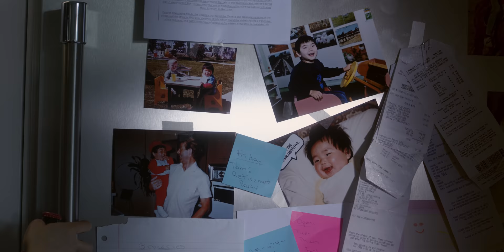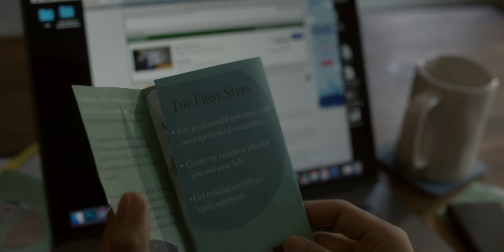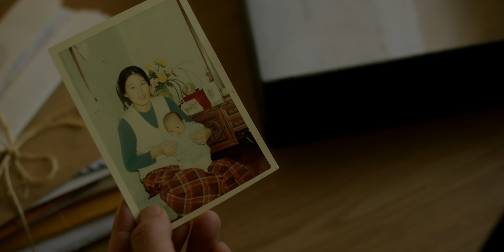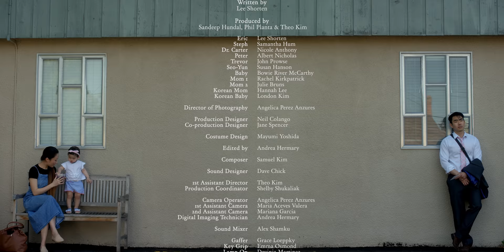The Day We Met - Adoption Short Film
The Day We Met is a short film about adoption that's based on a true story of a Korean Adoptee.

Eric, a Korean-Canadian adoptee and his partner Steph, would love to start a family. Eric wants kids of his own but complications mean that adoption is the only real option, forcing Eric to confront his own ideas of identity and family. Steph thinks that meeting his biological mother would help Eric come to terms with his conflicted ideas of family. Eric is torn knowing that these things rarely have happy endings and that doing so would deeply hurt his adoptive parents. Ultimately, Eric decides to meet her, in the hope it will bring closure and allow them all to move forward as a family, but he soon learns that life rarely turns out the way you expect.

Written and Starring Lee Shorten (The Man in the High Castle), Sam Hum (Women of Marwen), Albert Nicholas (The 100), John Prowse (The Chronicles of Riddick), and Susan Hanson (The Tomorrow People). Written by Lee Shorten, Directed by Mayumi Yoshida and Nach Dudsdeemaytha.